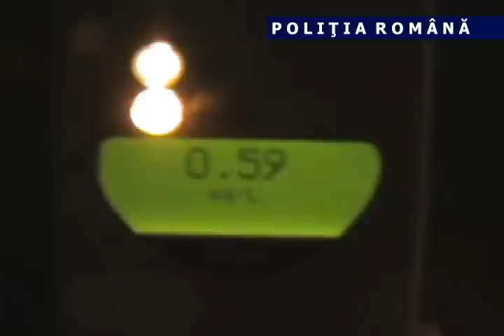IMAGINI RAZIE CLUJ. Video: IPJ CLUJ, POLITIA ROMANA